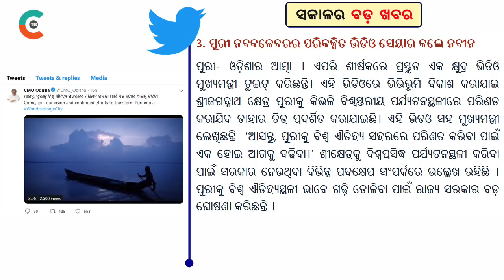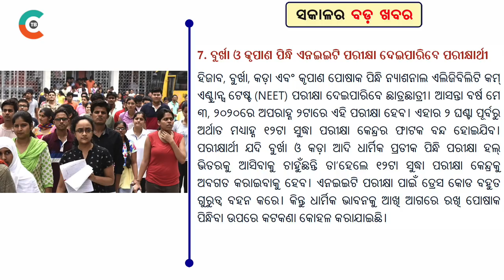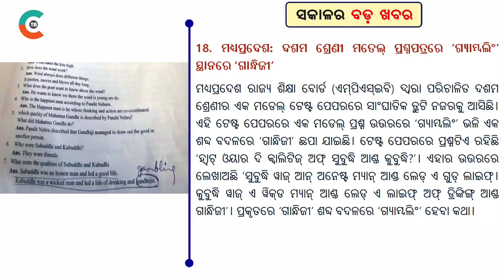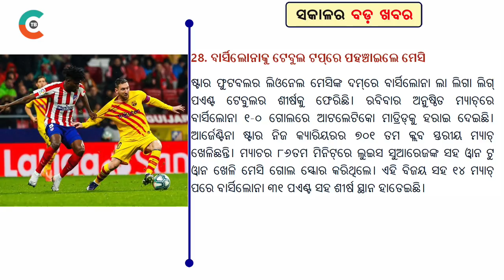Learning License will be available Online | 30 Bada Khabar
Good Morning Odisha

OdiaTechBulletin is Odisha's Best Odia current affairs Channel. This channel covers all kind of news like Political, Entertainment, Bollywood, Business, Sports & more affairs. This information for only educational purposes. Otherwise nothing else. We collect information from different sources.